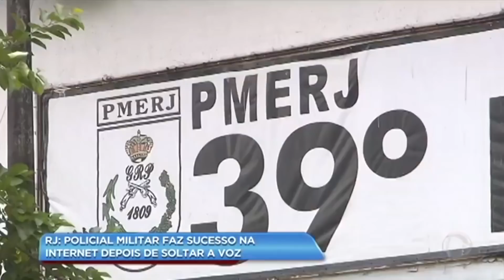Santa Ceia do Senhor - 01 de Abril 2018 - Sub. Tenente Paulo Borges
Ministração da Palavra de Deus pelo nosso Pastor Presidente Abner Ferreira